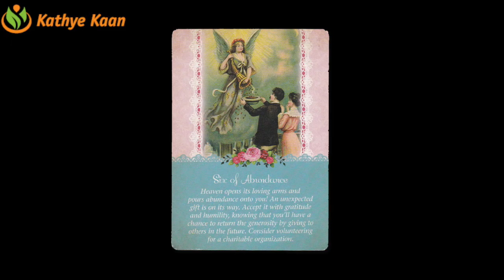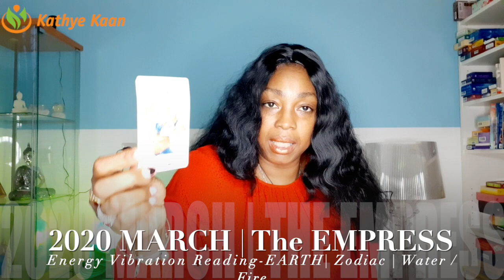SAGITTARIUS MARCH 2020 TAROT READING 💝💫BE THE LEADER, WISHING U THE BEST💖 🙏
Kathye